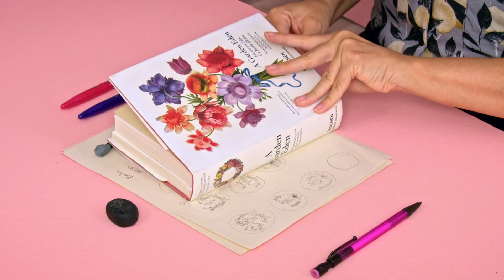Ilustración textil con acrílico, fieltro y bordado - Curso de Juanamatú | Domestika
Aprende a crear ilustraciones únicas con técnicas mixtas, desde pintar con acrílico sobre tela y fieltrar con lana, hasta rematar todo con bordado

En el proceso creativo de la artista juguetera Katerin Gómez, la ilustración es el punto de partida y, la curiosidad, el motor que la lleva hacia adelante. Después de enseñarte Creación de animales con needle felting, en este curso online la fundadora de la marca Juanamatú te mostrará cómo combinar diferentes materiales para dar vida a piezas únicas.

A lo largo de las unidades, aprenderás a desarrollar tu propia visión y a trasladar una imagen a la tela teniendo en cuenta la función de cada material. El acrílico establecerá la atmósfera, mientras que la lana aportará textura y el bordado te servirá para dar los últimos detalles.